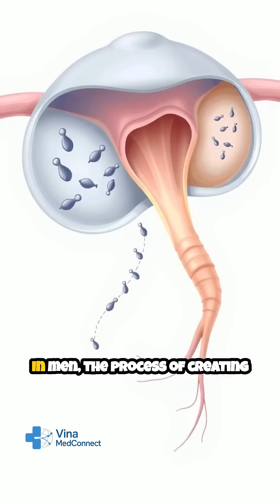How Fast Can Men Produce Sperm?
How fast can men really produce sperm? 🧬 In this YouTube Shorts 3D animation, we explore the incredible science of spermatogenesis – the process by which the male body produces millions of sperm every single day.

This short video explains how quickly sperm are generated, how long it takes to fully mature (about 64–74 days), and the key factors that affect sperm health, quality, and fertility. Quick, clear, and educational – perfect for learning in under one minute!